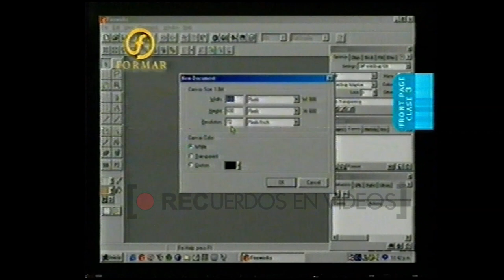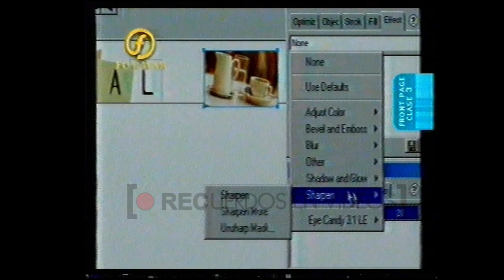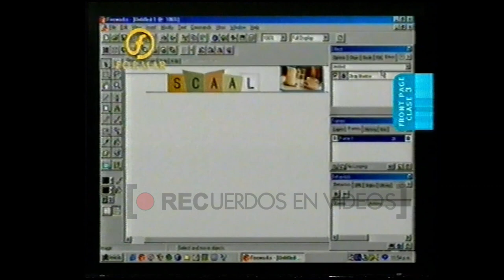Curso de Front Page - Canal Formar (2003)